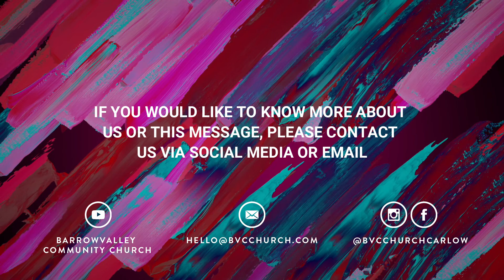Do you accept God's blessing? // BVC Thought for the Day // Part 28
It may be a familiar piece of scripture, but when was the last time you stopped to really think about what it is saying to you?

SHARE if you like this message, share it with someone you know.